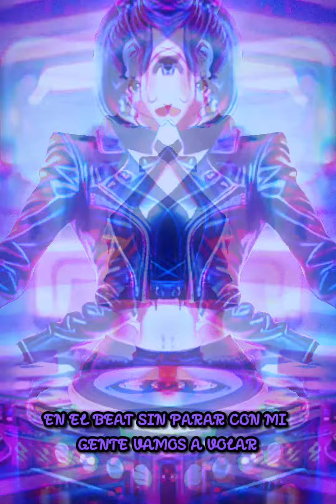Para bailar 🔥🎤 Trapero de Barrio: Rimas Callejeras 🌃🔥Cancion de Trap Hecho con ia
Desde las calles del barrio hasta el cielo del trap, llego con rimas ardientes y un flow que no falla. Acompáñame en este viaje nocturno por la ciudad, donde el micrófono es mi arma y el beat es mi aliado. ¡Prepárate para arrasar en la pista y sentir la vibra del verdadero trap callejero! 🔥🎶🌃

Ey, ey, ey, ah
Desde el barrio hasta el cielo,
Con mis sueños en el suelo,
Con la vida en los ojos,
Y el trap en mi consuelo.

Caminando por las calles,
Con mi crew, sin batallas,
Con el flow que no falla,
En la noche que no calla.

En el beat, sin parar,
Con mi gente, vamos a volar,
En el mic, no hay que hablar más,
En la pista, vamos a arrasar.

Ey, yo llego con flow cabrón,
Desde el bajo hasta el penthouse,
Con mis rimas, rompo el bounce,
En el trap, soy el jefe del bounce.

Con los ojos rojos, en la noche,
Con la luna de testigo, soy el broche,
En el mic, no hay quien lo reproche,
En la disco, somos los que se descojonan.

Con el trap en mis dedos,
 En el beat  ta caliente,
La noche es nuestra, somos la corriente.

Trap, trap, trap, en la calle,
Con los beats que no fallan,
En la batalla,
En el juego del trap, somos la medalla.

Cerveza en la mano, humo en el aire,
La fiesta está encendida, no hay quien nos pare,
Con las chicas bailando, el ambiente se eleva,
En esta noche de locura, somos la prueba.

En el mic, no hay que hablar